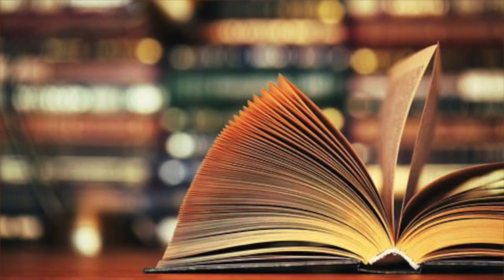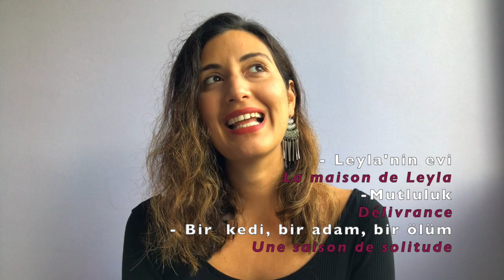LIVRES TURCS #3 - La maison de Leyla de Zülfü Livaneli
↓ DEROULEZ LA BARRE D'INFO ↓

Dans cette revue littéraire turque, je vous parle de l'auteur turc très célèbre Zülfü Livaneli et je vous explique le synopsis de son roman La Maisons de Leyla.

Vidéo réalisée par Pelin d'Istanbul

LIVRES :
☼ Le livre LA MAISON DE LEYLA en français

☼ 2ème revue / La Madone au manteau de fourrure de Sabahattin Ali

Des bisous d'Istanbul... 🌈